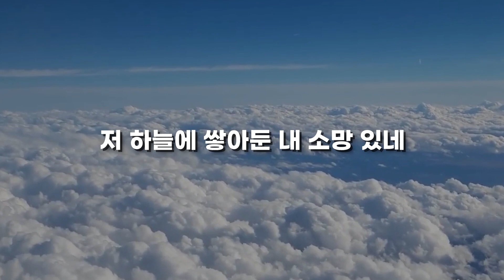[찬양 가사] 하늘 소망 - 소망의 바다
하늘소망 - 소망의 바다
작사, 작곡: 민호기

나 지금은 비록 땅을벗하며 살지라도
내 영혼 저 하늘을디디며 사네
내 주님 계신 눈물 없는 곳
저 하늘에 숨겨둔 내 소망 있네

보고픈 얼굴들 그리운 이름들 많이 생각나
때론 가슴 터지도록기다려지는 곳
내 아버지 넓은 품날 맞으시는
저 하늘에 쌓아둔내 소망 있네

주님 그 나라에 이를 때 까지
순례의 걸음 멈추지 않으며
어떤 시련이 와도나 두렵지 않네
주와 함께 걷는 이 길에

나 지금은 비록땅을 벗하며 살지라도
내 영혼저 하늘을 디디며 사네

보고픈 얼굴들 그리운 이름들 나 많이 생각 나
내 아버지 넓은 품 날 맞으시는
저 하늘에 쌓아둔 내 소망 있네

주님 그 나라에 이를 때까지
어떤 시련이 와도 나 두렵지 않네
우리함께 걷는 이 길에